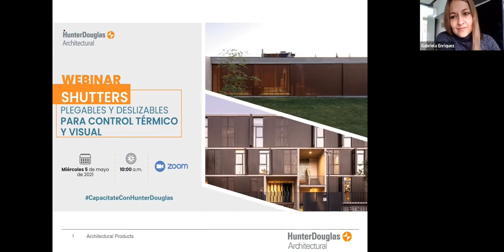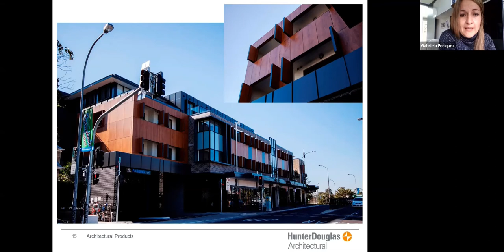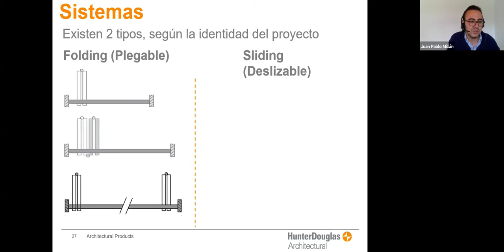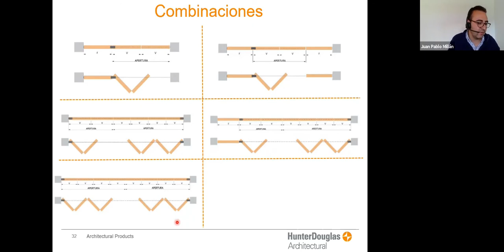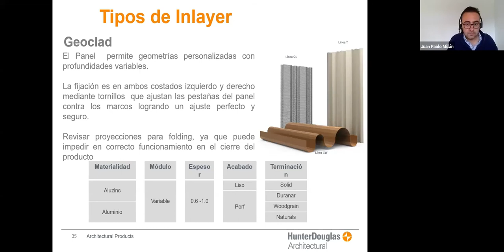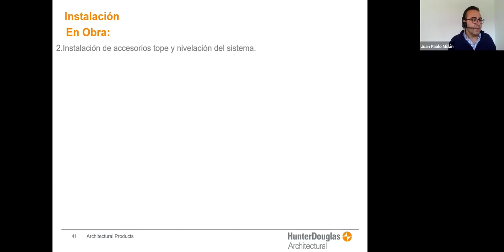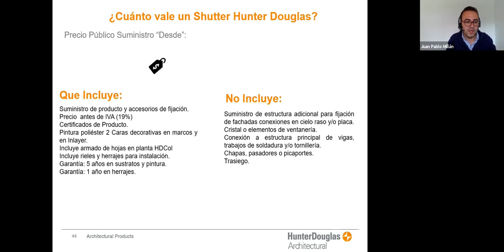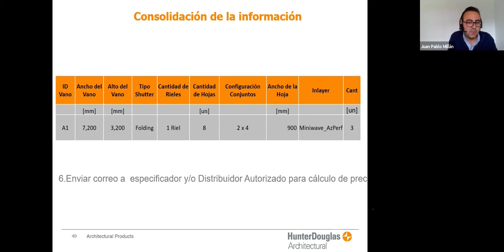Shutters plegables y deslizables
Seminario web sobre paneles desplegables y corredizos como solución de control solar y confort térmico de espacios residenciales